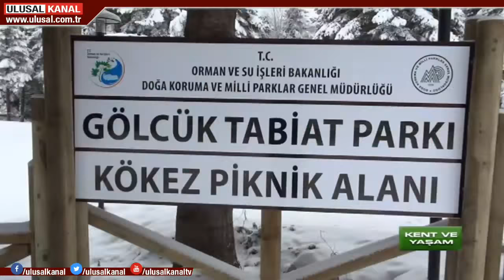Kent ve Yaşam- 30 Aralık- Ulusal Kanal